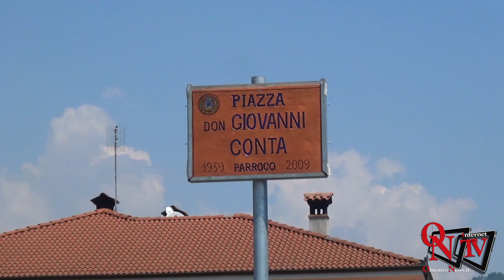Castellamonte - In Frazione Spineto intitolata una Piazza a Don Giovanni Conta